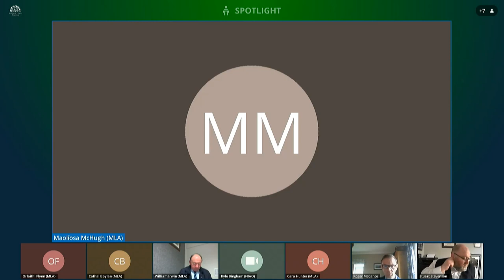Public Accounts Committee Meeting, Thursday 10 February 2022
The Public Accounts Committee met on Thursday 10 February 2022. The Committee received an Evidence Session from the Department on the Inquiry into Planning in Northern Ireland.